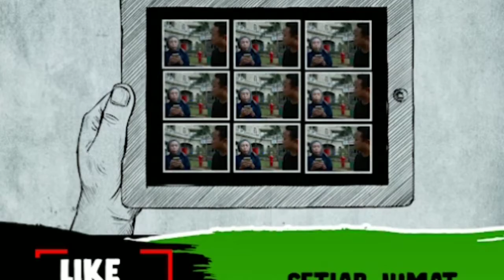Behind the scene team song parody | MRSS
Enjoyyy terima kasih banyak team tersolid didunia ✨
Jangan lupa tonton full video nya ya :
Ini link nya

Enjoyyyy guys